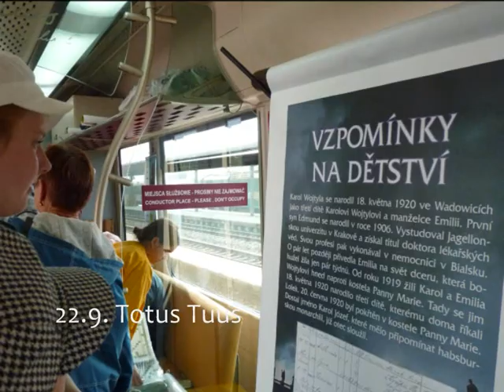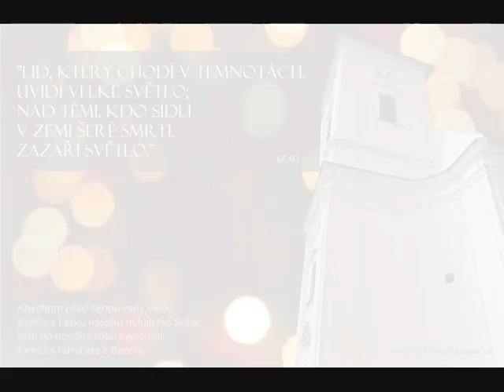PF 2012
Všem našim farníkům, občanům Bořetic, návštěvníkům i náhodným kolemjdoucím vyprošujeme do nového roku hojnost Božího požehnání a jistotu, že na konci i těch těžkých okamžiků na nás čeká otevřená náruč našeho milujícího Pána... Pokoj nám všem!
Toto video je kratičký sestřich některých důležitých událostí naší farnosti z letošního roku, písničku v pozadí zpívala naše schola Deo Gratias na svém letošním adventním koncertu. Tak snad se při těch nastávajících událostech setkáme osobně!